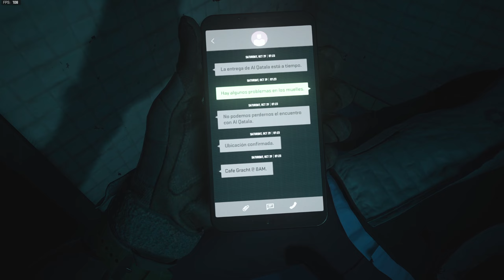COD: Modern Warfare II Campaign - Wetwork/Tradecraft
Call of Duty: Modern Warfare II Campaign Epi 2 - Wetwork

This mission takes us to Amsterdam and we get our first taste of the underwater/swimming. It felt pretty good honestly. Future episodes will be no commentary except for intro/outros.

DEVELOPER: Infinity Ward, Raven Software, Beenox, Treyarch, High Moon Studios, Sledgehammer Games, Activision Shanghai, Demonware, Toys for Bob

PUBLISHER: Activision

FRANCHISE: Call of Duty, Modern Warfare, Modern Warfare II

Modern Warfare® II will launch with a globe-trotting single-player campaign, immersive Multiplayer combat and a narrative-driven, co-op Special Ops experience.

Intro courtesy of:
CJ39Fx on Panzoid full credit to them.